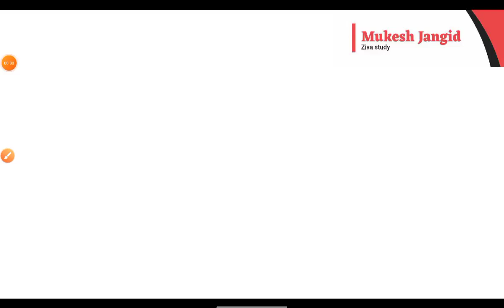जीन पियाजे का संज्ञानात्मक विकास सिद्धांत / Schemes And Schema / REET Psychology Class 2022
REET psychology